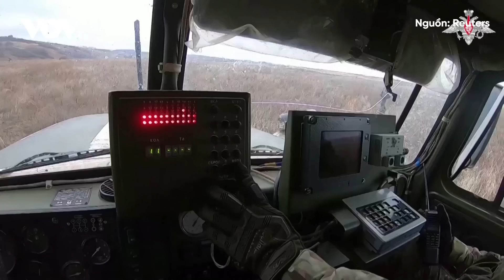Toàn cảnh quốc tế tối 27/1: Nga ‘vượt mặt’ Mỹ trong cuộc đua phát triển vũ khí siêu thanh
Báo Điện tử VOV | Bản tin toàn cảnh quốc tế tối 27/1 có những tin chính sau đây:
Houthi tấn công tàu chở dầu của Anh
Mỹ tấn công phá hủy tên lửa chống hạm của Houthi chuẩn bị phóng vào Biển Đỏ
Israel và Palestine lên tiếng về phán quyết của Tòa án công lý quốc tế
Thỏa thuận thả con tin: Mỹ và Israel chịu sức ép lớn
Mỹ tính triển khai vũ khí hạt nhân ở Anh
Trước mối đe dọa từ Triều Tiên, Mỹ tuyên bố bảo vệ đồng minh
Mỹ thừa nhận thua trong cuộc đua vũ khí siêu thanh với Nga
Nga ồ ạt tấn công Kharkov, Ukraine đối mặt tình thế “nghìn cân treo sợi tóc"

37 Bà Triệu, Hoàn Kiếm, Hà Nội, Việt Nam